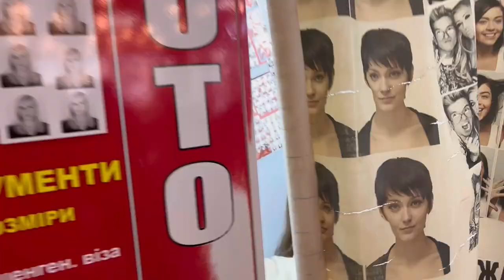Corazon's Alumni Vlog